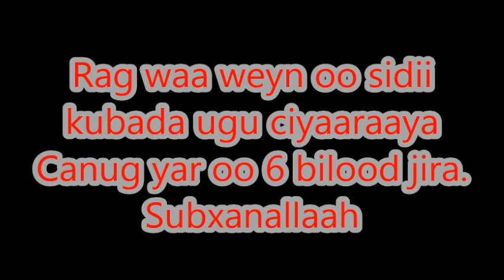Niman carab ah oo canug yar sidii kubada ugu ciyaaraayo